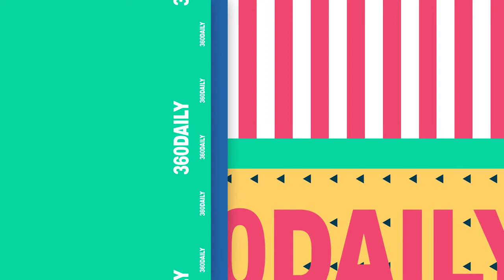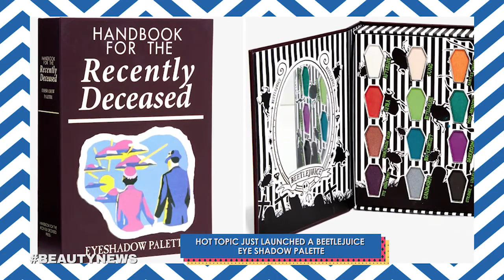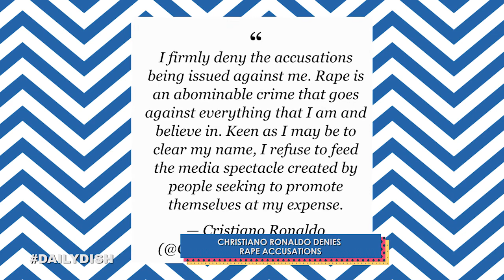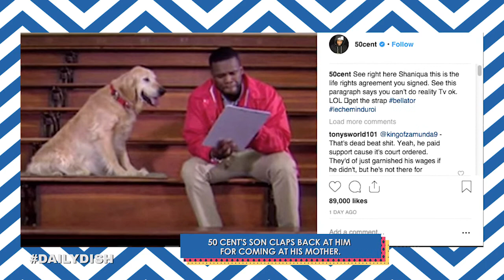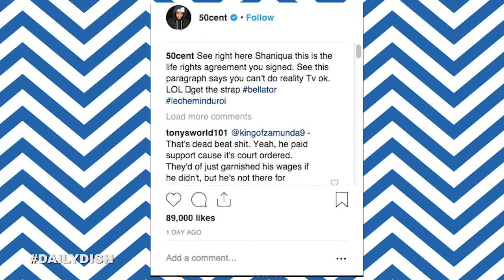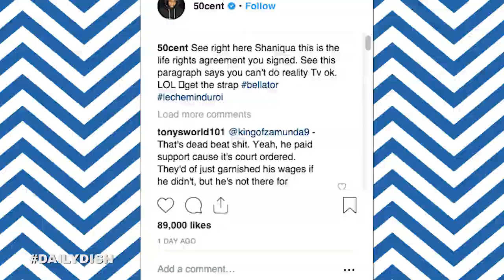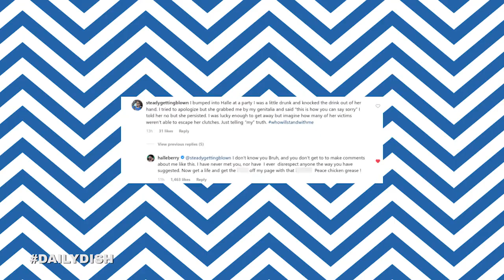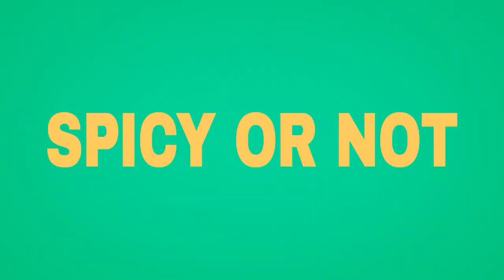Kanye West's Expensive Gift to Kim Kardashian and More on 360 Daily